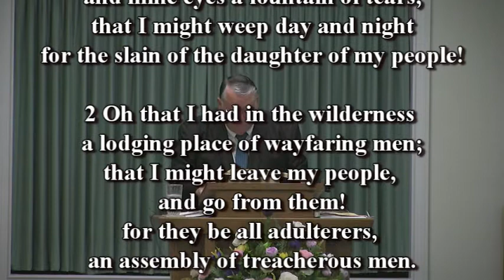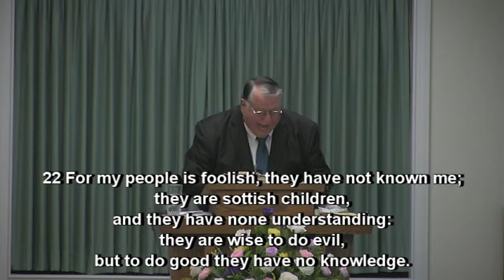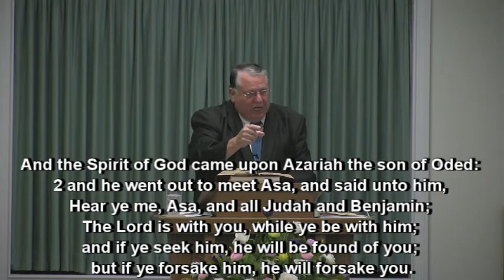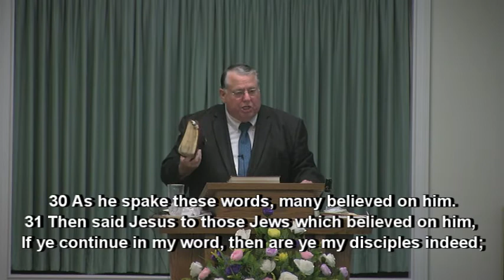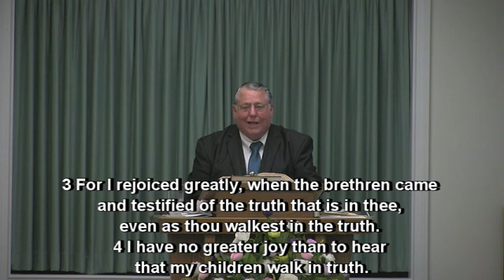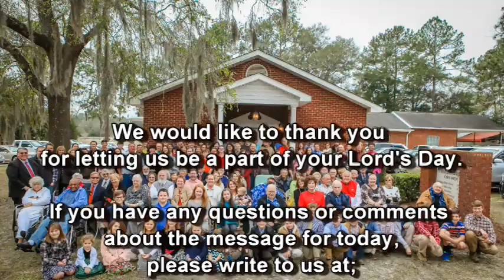Valiant for the TRUTH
Jeremiah 9:1-3